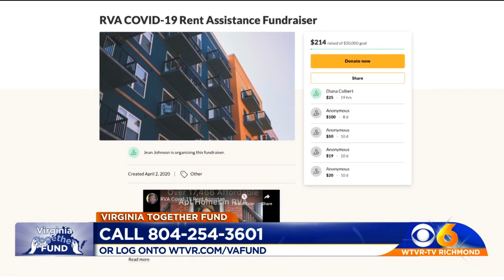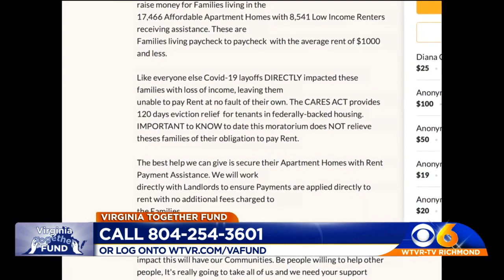Virginia Together Fund: How you can help this single mom of two